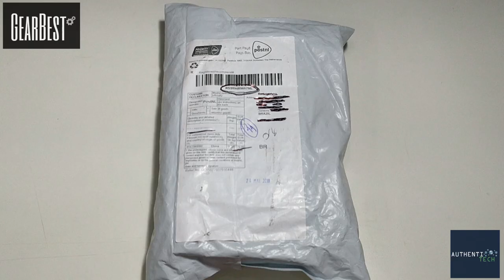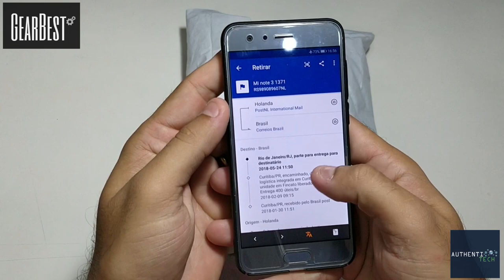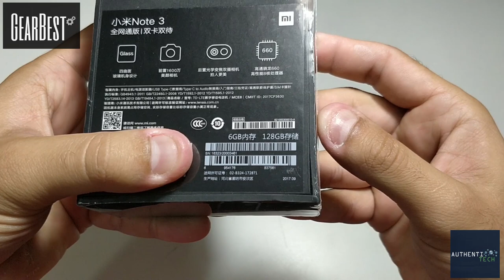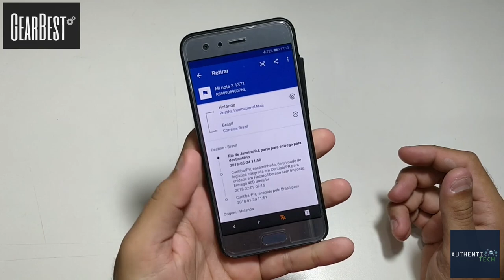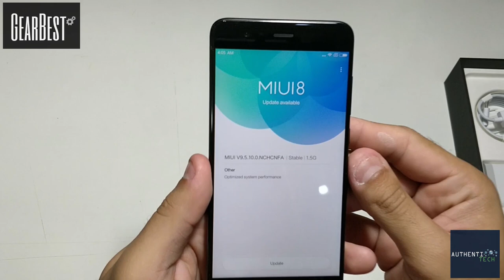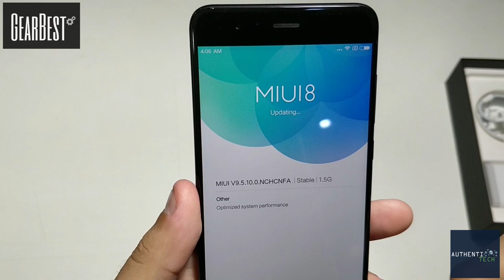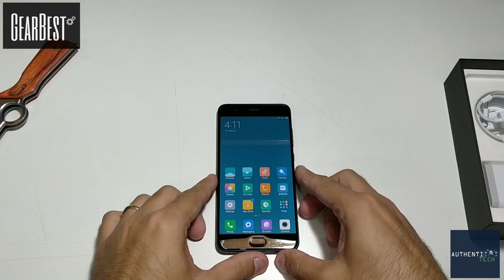Unboxing Xiaomi Mi Note 3 - "A Arca Perdida"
Principais promoções:
IMPORTANTE: COPIE E COLE OS CUPONS EXATAMENTE COMO ESTÃO ABAIXO, PARA VALIDAR O DESCONTO! (MAIÚSCULAS E MINÚSCULAS IGUAIS)

HUAWEI nova 2i 4G Phablet Global Version - BLUE
4GB RAM 64GB ROM Quad Cameras Fingerprint Recognition
Cupom: Authentinova

HUAWEI P10 Plus 4G Phablet Global Version - BLACK
4GB RAM 64GB ROM 20.0MP + 12.0MP Dual Rear Cameras Fingerprint Recognition Type-C
Cupom: AuthentiP10

OnePlus 6 4G Phablet
International Version - 8GB+128GB
Cupom: BRMAIO116
R$ 2418,43

6GB RAM+64GB ROM
Snapdragon 845
Cupom: BRMAIO115
R$ 2,124.94

Outras promoções com cupons válidos:

Original Samsung 850 EVO 250GB Solid State Drive SSD Hard Disk 2.5 inch SATA3 - BLACK 250GB
Cupom: GBMAYCO14

Xiaomi Redmi S2 5.99 inch 4G Phablet Global Version - ROSE GOLD
3GB RAM 32GB ROM Fingerprint Recognition
Cupom: XM-activity31

Xiaomi Redmi Note 5 4G Phablet 3GB RAM Global Version - GOLDEN 32GB ROM
Cupom: XM-activity32

Xiaomi Huami AMAZFIT Smart Watch Versão Bip Lite - PRETO VERSãO INTERNACIONAL
Cupom: BRMAIO142

Y2 Plus Smart Bluetooth Wristband - BLACK
Heart Rate Blood Pressure Oxygen Sleep Monitor
Cupom: BRMAIO143

HUAWEI Honor 7X 4G Phablet Global Version - BLUE
4GB RAM 64GB ROM
Cupom: Kupons7x

​​​​Xiaomi Redmi 5 Plus
4GB/64GB Global
Cupom: XM-activity23

Xiaomi Redmi Note 5 4G Phablet
3GB RAM 32GB ROM Global Version
Qualquer cor!
Cupom: XM-activity24

ALLDOCUBE / Cube Power M3 4G Phablet - CINZA ESCURO
10.1 polegadas Android 7.0 MTK6753
Cupom: GBMAYCO10